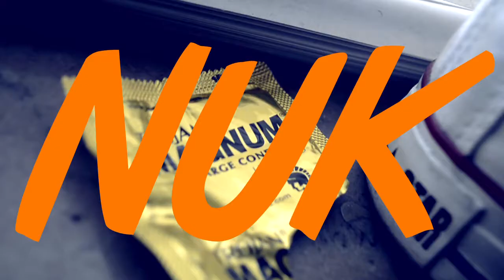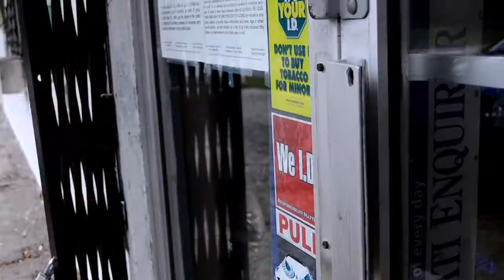Nuk - Fly Den A Bitch - Official Music Video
Nuk Teams Up with HDV to Bring You the Visual for "Fly Den A Bitch" !